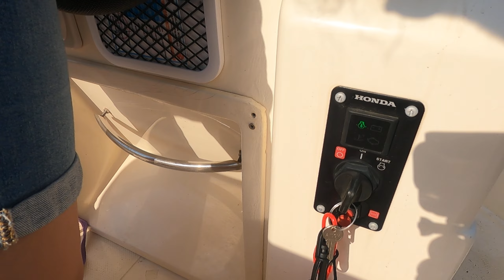2022 Temmuzdan.. Eski 5,15 ile..